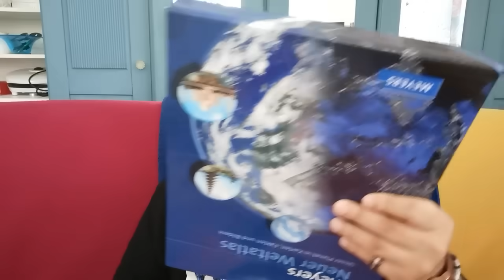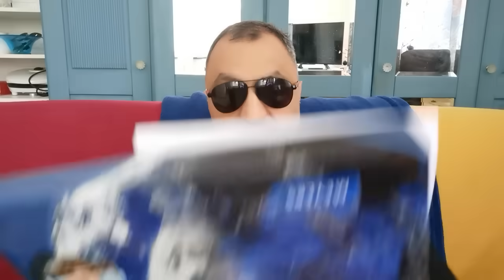Ռուսական շոու Լիպեցկ, Կուրսկ, Բելգորոդի հանձնում, Պուտինը ՀԱՊԿ֊ից օգնություն է խնդրել